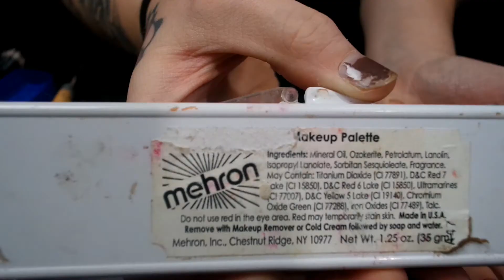Maggot Feast | SFX Makeup Tutorial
This Was A Complete Fail, But I Wanted To Upload It Anyways.

wiitchbiitch

Products Used:
Ben Nye Nose & Scar Wax
Petroleum Jelly
Mehron Grease Based Makeup Palette
Mehron Finishing Powder
Premium Hollywood Blood Fx Thick & Drying
DIY Fake Blood
DIY Fake Puss
Spray Bottle Filled With Water

Tools Used:
Scoop Tool Of Your Choice
Sharp Tool Of Your Choice
Stipple Brush (I Used Elf)
Multiple Small Paint Brushes (Got Mine From Walmart)
Powder Brush
Cotton Balls
Q-Tips